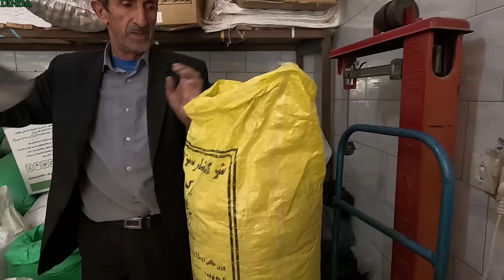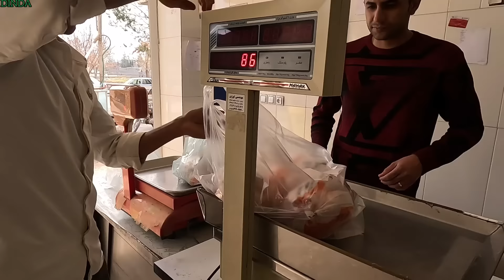Heartwarming story of dealing with mother's🥺 anemia and buying food for the family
Description: In this heartwarming story, witness the incredible journey of a devoted son, Mehdi, as he goes above and beyond to support his family's needs. Join us as we explore the profound impact of a mother's unwavering love and the lengths Mehdi is willing to go to ensure the well-being of his loved ones.

In this emotional tale, Mehdi accompanies his mother on a courageous mission to travel to distant cities for blood donation. Despite the challenges they face, including the physical distance and logistical complexities, Mehdi's determination shines through. With each step, he demonstrates his genuine commitment to the health and happiness of his family.

Follow Mehdi as he tirelessly shops for the necessary supplies and equipment required to meet his family's needs. Witness his unwavering dedication and selflessness as he navigates the demands of daily life, all while striving to provide for his loved ones.

Prepare to be inspired as you witness the power of family bonds and the extraordinary lengths Mehdi goes to in order to create a brighter future for himself and his family. This touching story highlights the importance of love, sacrifice, and the unwavering spirit of individuals who strive to make a difference in the lives of their loved ones.

Join us on this remarkable journey as we celebrate the resilience and determination of Mehdi, a true hero in his own right, who personifies the values of love, unity, and the pursuit of a better life. Experience the heartwarming moments that will leave you inspired and uplifted.

Don't miss this captivating story of a mother's support and Mehdi's relentless efforts, as they embark on a profound journey that transcends distances and showcases the power of compassion and determination.

Note: The above text is a fictional description created based on the information provided. Feel free to modify and adapt it according to your specific needs.